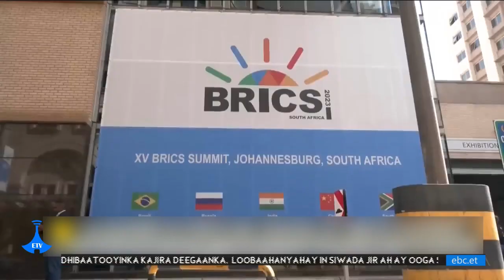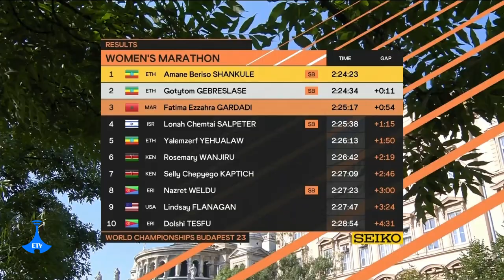Etv Warka ...20/12/2015